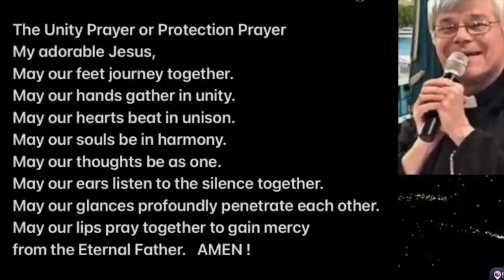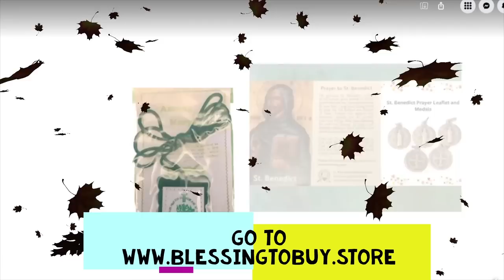EXPECT MORE MIRACLES -FR JIM BLOUNT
CATHOLIC SANCTUARY
EWTN
MARY TV

Priestlyconsecration.com

Amen
Amen

Hail Mary

Glory be